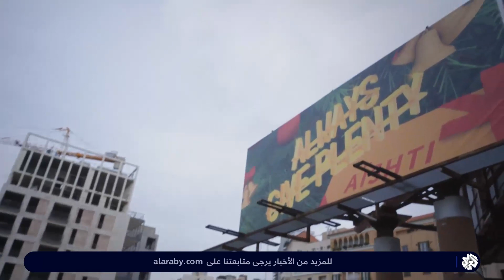لبنان.. فيلم "قلق في بيروت" يتوج في مهرجان شانغهاي السينمائي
قال الصحفي والسينمائي اللبناني زكرياء جابر عن فوز فيلمه "قلق في بيروت" بجائزة أفضل فيلم وثائقي في مهرجان شانغهاي السينمائي، إن التتويج يفتح أمامه مرحلة جديدة لإنتاج أفلام تؤثر في الناس، خاصة أن فكرة الفيلم يعبر عن بيروت بشكل كبير خاصة مع الأزمة التي يمر بها البلد.